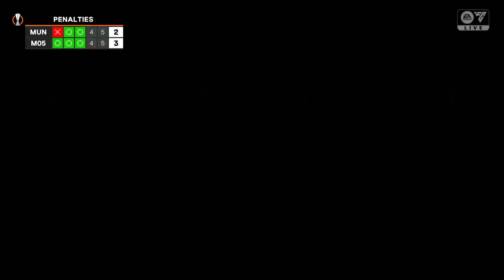FC 24 | Manchester United vs Mainz 05 - UEFA Europa League - PS5™ Full Gameplay